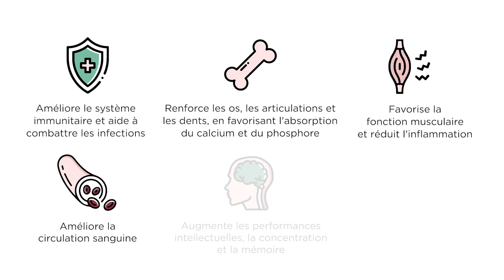Vitamine D3 4000 IU FR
Qu'est-ce que la Vitamine D3 4000 IU ? C'est pour quoi ? Quels sont les avantages de la prise de Vitamine D3 ?

Nous vous remercions de votre confiance et si vous avez des questions, n'hésitez pas à nous contacter et nous nous ferons un plaisir de vous aider.